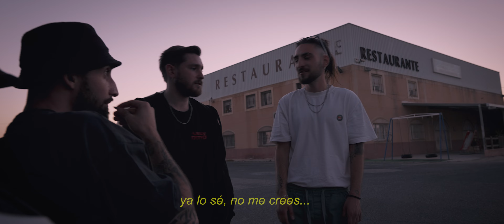CRISPINI MARTINI - SIN PENA NI RABIA FT. VICENBIFLOW, N.RIZO, JIM MORRISOUND (3/7 SPNG💜✨)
03 Sin pena ni rabia Ft Vicenbiflow, N.Rizo, Jim Morrisound (3/7 SPNG 💜✨)

Ortega Martini ©

Todas las imágenes que salen en el vídeo con sustancias ilegales o infracciones son dramatizaciones o grabadas en un entorno controlado